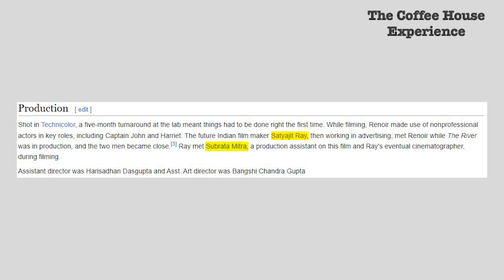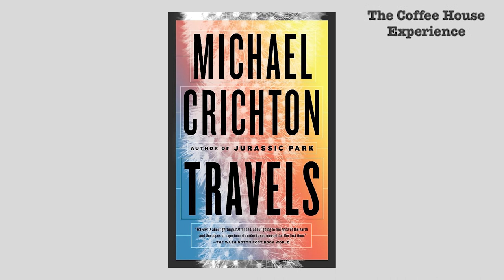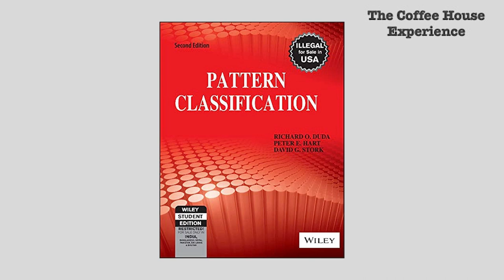CHE#39 | Bangla Podcast | Indranath Mukherjee | Of paperclips, goals & data analytics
He is a leader in the Indian analytics industry with 20+ years' experience. He is a co-founder of the wildly popular digital storytelling medium, Paperclip. Tune in to get a sneak peek into Indranath Mukherjee's journey.